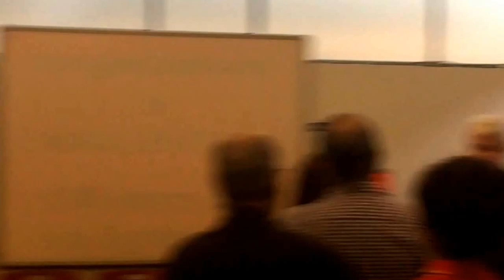Manus O'Riordan at Max Levitas' 100th birthday